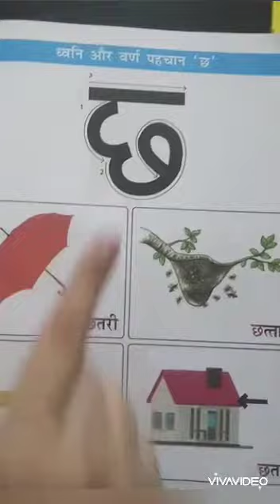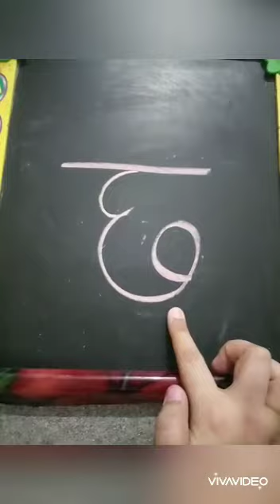Hindi व्यंजन ' छ ' | Grade LKG | DSPS-7 Karnal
Reading and Sand  Writing  of Hindi व्यंजन ' छ '